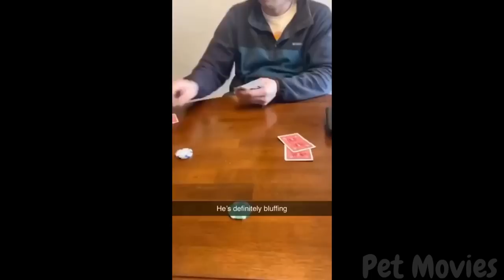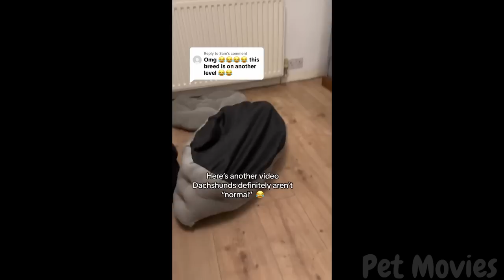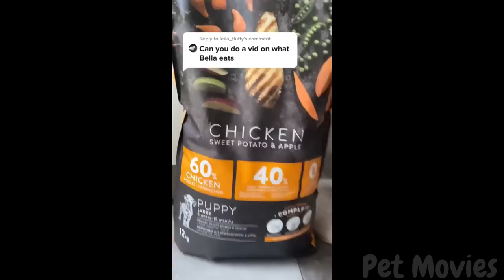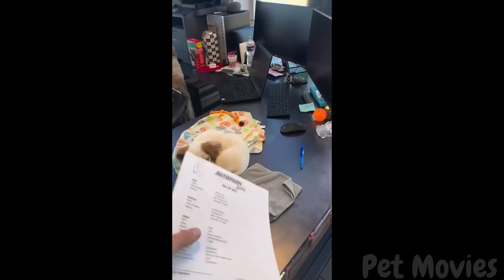Funniest Dogs & Cats for 1 Hour😂 Hilarious Animals 2023🐶🐱